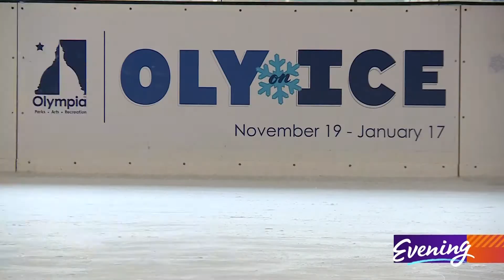Ice rink pop-up ⛸️❄️ Oly On Ice is a great way to celebrate the slipperiest season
“Lean forward not back or you're going to fall right on your booty.”

This is the kind of advice Kati Casto de Ventura offered her husband Gerson at Oly On Ice, a pop-up skating rink that has quickly become a holiday tradition in Olympia.

“This is one of my favorite places to come at this time of year because of all the smiling faces and happy people,” says Olympia Parks and Recs director Paul Simmons. “Of course people have masks on this year but you can still sense happiness when you see folks out on the ice.”

Happiness and maybe a little trepidation.